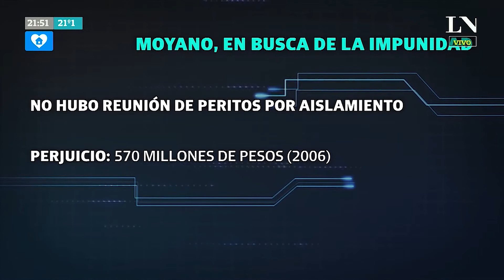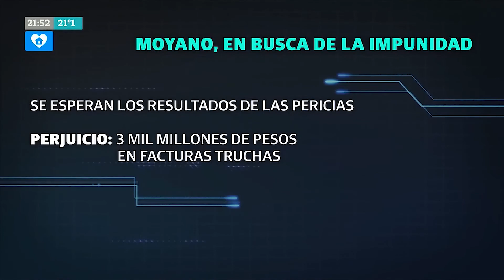Moyano: impune y apretador. La Cornisa, La Nación+ PGM 6 10-05-2020